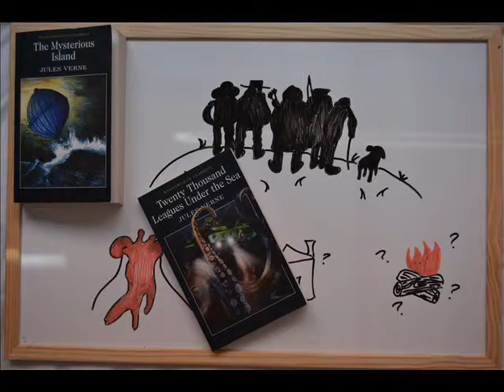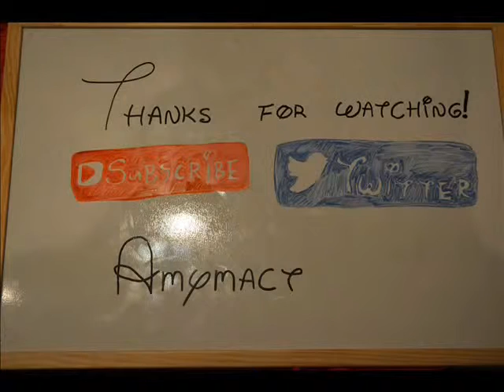Suggestion Sunday #001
Recommendations for today:
Jules Verne - The Mysterious Island
The Oz graphic novels illustrated by Skottie Young written by Frank Baum, and adapted by Eric Shanower.